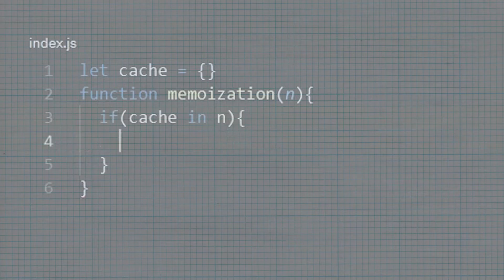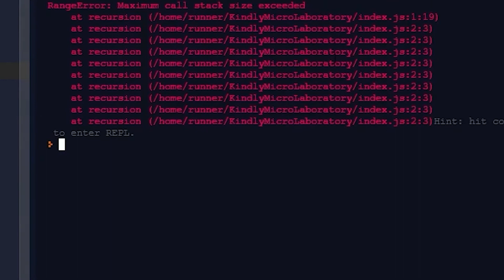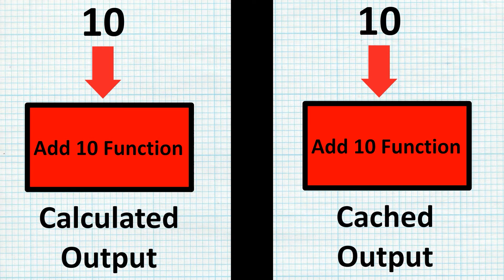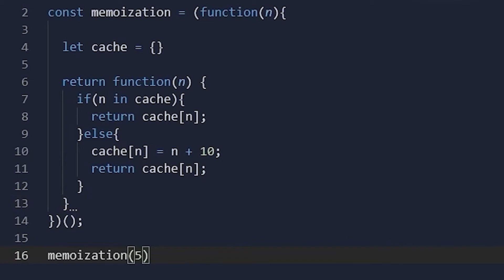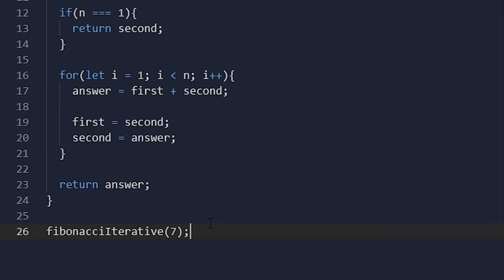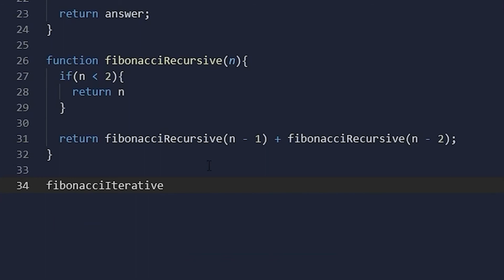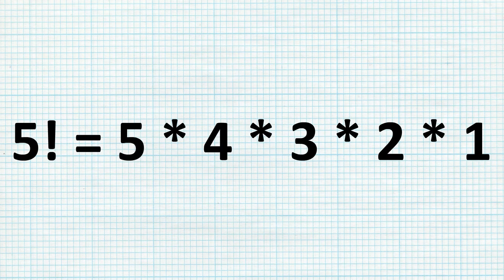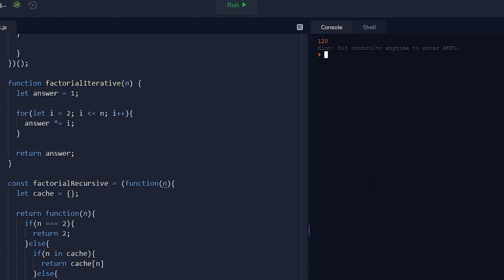JavaScript – Memoization & Recursion | Fibonacci & Factorial Algorithms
In this video you will learn two fundamental topics in Computer Science: Recursion & Memoization (Dynamic Programming).  To cement your learning, we will be using these concepts on two example algorithms; the Fibonacci sequence & the Factorial of a number. For each algorithm, you will learn the standard implementation as well as the recursive implementation which will be used in conjunction with Memoization. With this approach, you will learn the benefits of recursion & Memoization, as well as how they change a normal iterative algorithm.

This entire demonstration will be interspersed with animations. These graphics will give the explanations a visual aid that can make, what would otherwise be complex principles, a lot easier to understand.

🧠 Concepts Covered:

- What Memoization is. Or as some pretentiously call it, dynamic programming.
- How recursive differs from iterative algorithms.
-  How to avoid a stack overflow when using recursion.
- How to create a closure in JavaScript & use it to store cached data.
- The iterative & recursive approach to creating both a Fibonacci sequence algorithm & a Factorial algorithm.

💻 Technologies used:

- JavaScript, written on the online IDE, replit.

You would be doing me a huge favour if you did this and it would be greatly appreciated ❤️ by me. Likewise, if you have any queries or comments that you want answered. Then please, don’t hesitate post them down into the comments box below. I would love to hear back from you and will answer all of your questions to the best of my ability.